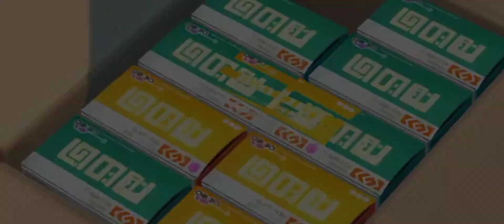Pulling and Talking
boice rebel oh may gah